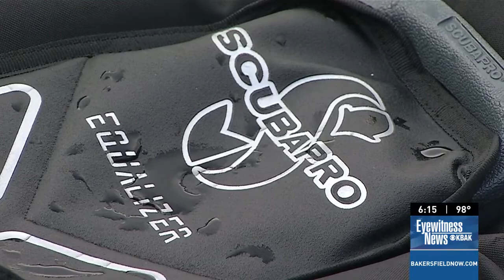'Try Scuba in a Pool' event to benefit disabled military veterans